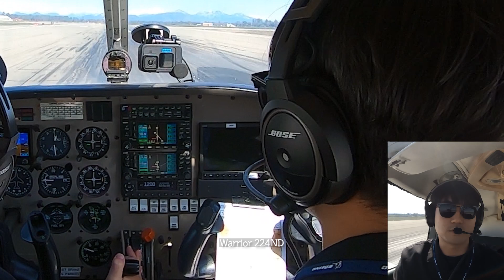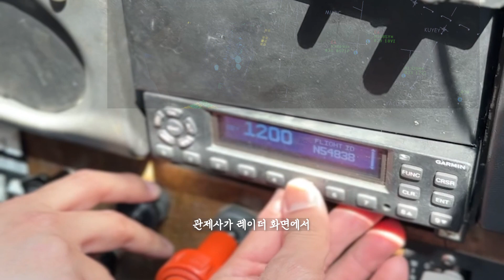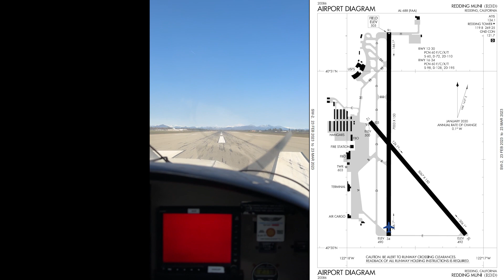관제사가 조종사에게 하는 말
설레이는 여행의 시작과 끝 공항, 공항에서 조종사와 관제사는 어떤 이야기를 나누고 있을까요?

비행 중에는 좌석벨트 잊지 마세요!
출발합니다 :)

00:00 Intro
00:56 Flight Following
01:39 Aircraft Type
02:23 Squawk Code
02:51 Taxi Request
03:43 Takeoff
04:07 Departure Frequency
04:56 전체 교신 내용